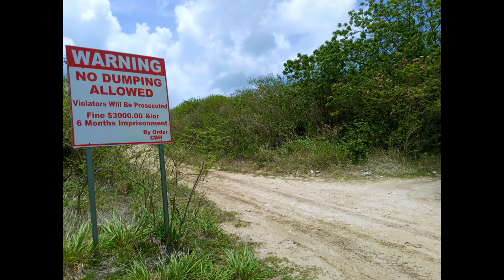A Secret Beach|| Vlog Adventure| Antigua and barbuda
Yet another one of the 365 beaches in Antigua and Barbuda.
This one was quite a challenge I must say. The drive was lengthy and so was the walk to get there.
The water and scenery was worth it though.

A few glitch issues upon uploading. Bare with me please. Loads of love 💕💖♥❤

00:00   Quick peak
00:15   Intro
01:09   Drive
01:37   Destination
01:55   Walk
02:27   Beach
03:03   Reminder
03:13   The rocks
04:10   Beach
04:32   Another beach afar
05:13   Journey back
05:20   Ending

Song   Follow The Sun
Artist   LowRider
Song   Coconut Juice
Artist   Bumsool Kang sumwo0o
Song   Revenge Body Beat
Artist   Nana Kwabena
Song   Come Along
Artist   LOWRIDER
**From Kinemaster library**